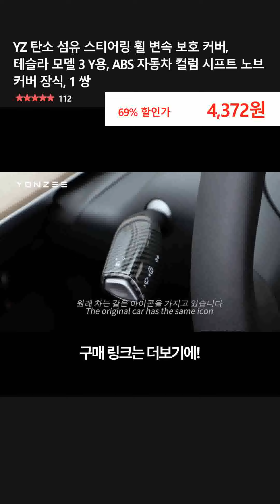YZ 탄소 섬유 스티어링 휠 변속 보호 커버, 테슬라 모델 3 Y용, ABS 자동차 컬럼 시프트 노브 커버 장식, 1 쌍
👉 구매링크